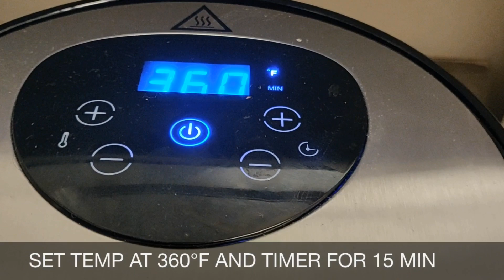Paneer Tikka recipe In Air Fryer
Paneer Tikka is traditional and Popular snack made with  spicy Indian Cottage cheese and can be easily made at home..Paneer Cubes along with green and red Capsicum Cubes ,Onion cubes are coated well and Marinated with the spiced Yogurt ..Paneer skewers are Air fried with 1 Tsp of Oil its not delicious but also healthy..It goes well with lemon juice and onions and alos mint chutney..

Ingredients required:
Thick Yogurt/ Curd 1 Cup
1 Tsp of Red Chilly Powder
salt as Required
1 Tsp of Coriander Powder
1 Tbsp of Besan flour/ Chick Pea flour
1 Tbsp Ginger Garlic paste
1 TBSP Kasturi methi/Dried Fenugreek Leaves
1/2 CUP red capsicum cubes
1/2 Cup Green Capsicum Cubes
250 GMS OF Paneer Cubes
1 Medium Sized Onion Cubes

---Prepare the Spiced Yogurt by adding all the masala powders , Besan flour and Ginger garlic paste,  to the Yogurt.
--Add Onion cubes, capsicum cubes and Paneer cubes to the Spiced Yogurt and coat them well an marinate for 30 min by closing lid in refrigerator.
--Skew the Paneer and veggie cubes alternately to the skewer .
--Transfer Paneer skewers to the air fryer basket and Spray oil on the Paneer skewers.
--set temp to 350 °F and Timer to 15 min.
--Half way through turn the paneer skewers to the other side and fry them till they turns golden.
--Sprinkle lemon juice and chat masala and ready to serve.
Do try this Recipe and Enjoy..!